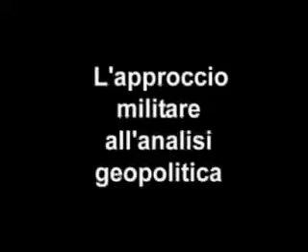Lucio Caracciolo: cos'è la geopolitica - (3/8)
Colloquio con Stefano Bernini e Vittorio Alberti su:

il concetto e le declinazioni della geopolitica; la guerra; l'approccio militare; scienza politica o approccio pragmatico alla politica; superamento o'ineliminabilità della guerra; un paradigma storico dell'analisi geopolitica; il sistema unipolare, bipolare, multipolare; l'Italia nel sistema internazionale.